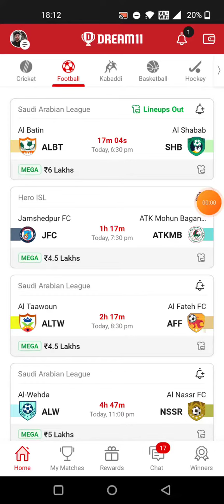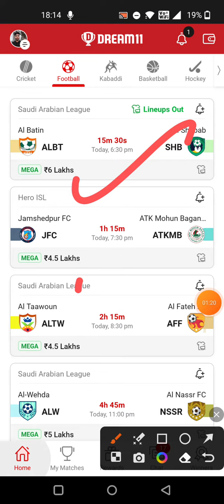ALTW vs AFF FOOTBALL DREAM11 TEAM PREDICTION